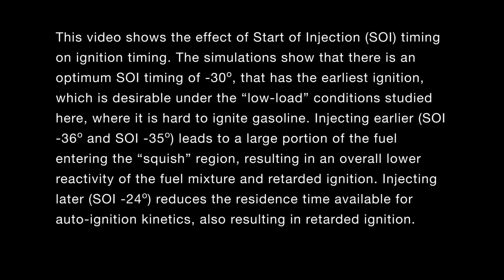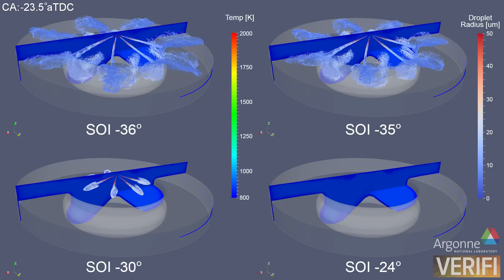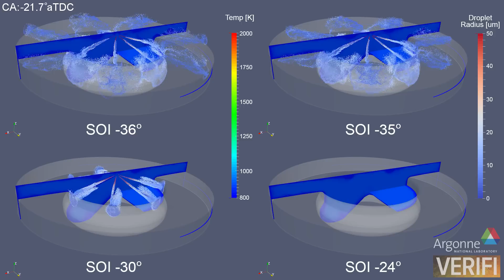Simulation: Gasoline compression ignition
The Mira supercomputer at the Argonne Leadership Computing Facility helped Argonne researchers model what happens inside an engine when you use gasoline in a diesel engine. Engineers are exploring this type of combustion as a sustainable transportation option because it may be more efficient than traditional gasoline combustion engines but produce less soot than diesel.

Simulation by Janardhan Kodavasal & Sibendu Som
Experiments by Christopher Kolodziej & Steve Ciatti
Code performance enhancement by Kevin Harms & Marta Garcia Martinez
Visualization by Joseph Insley